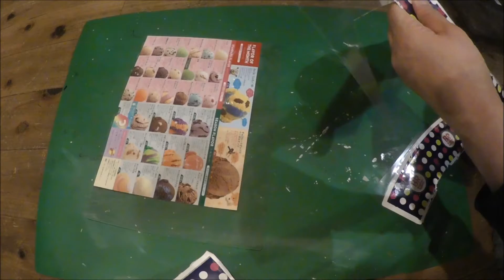サーティーワンパッケージリメイク ラミネートパウチタグ作りDIY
我が家では高級なサーティーワンは
子供の誕生日イベントの特別メニュー・・・
かわいいパッケージは捨てるに忍びないので
『ゴミ再生』してみました。(^-^;
ラミネートしたものをダイカットマシンでカットします。

2017年6月1日ころからキャプション（説明テキスト）を